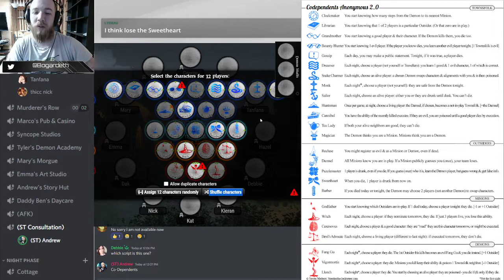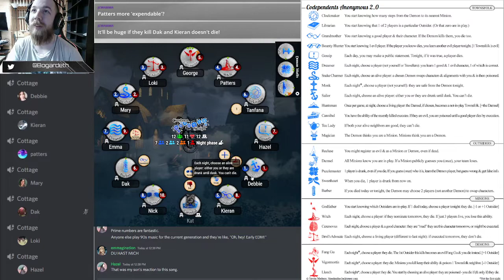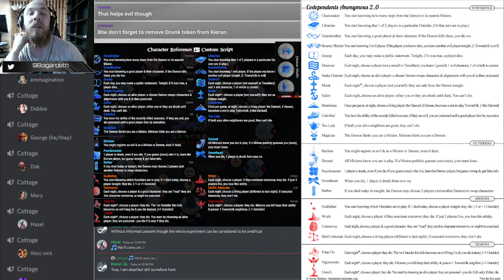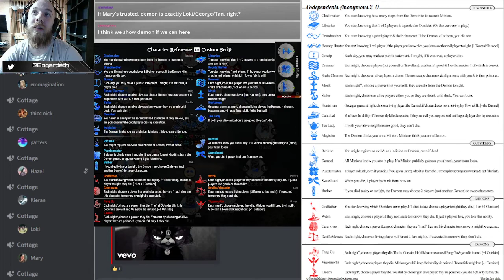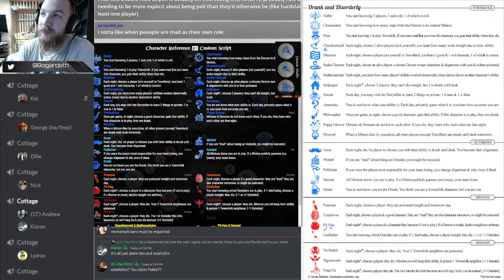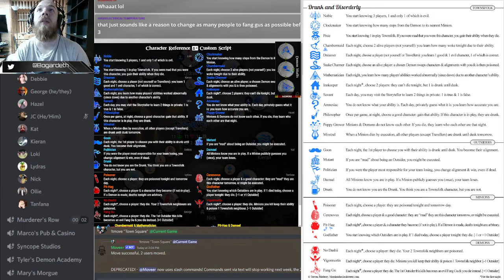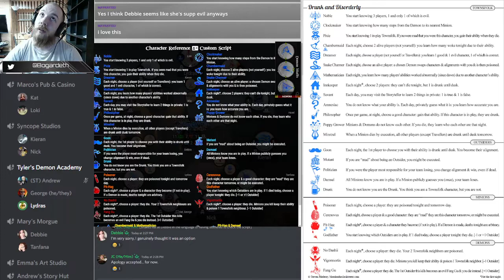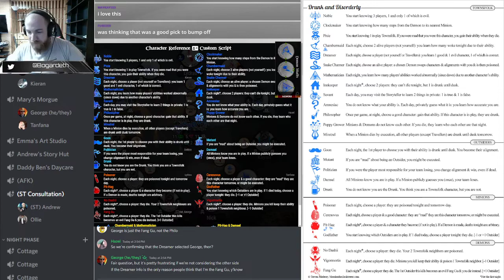VOD - Blood on the Clocktower - WORLD CUP (08/21/2022)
Co-Dependents Anonymous (v2) vs Drunk and Disorderly (v2)